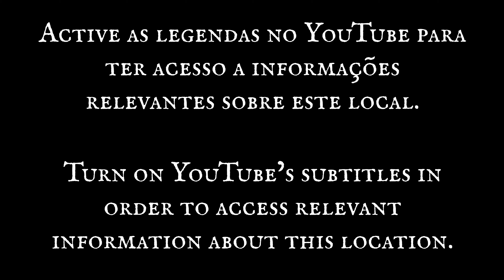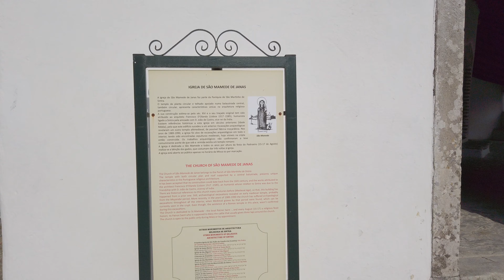Capela de São Mamede de Janas (Sintra) - 4K Ultra-HD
Vídeo sobre a Capela de São Mamede de Janas, no concelho de Sintra, que terá sido edificada no século XVI e que apresenta uma planta incomum, com uma forma circular que se desenvolve em redor de um altar central que possui seis colunas.
Active as legendas para ter acesso a informações relevantes sobre este local.

Siga-nos!

Filmado, editado e escrito por Carlos de Figueiredo.